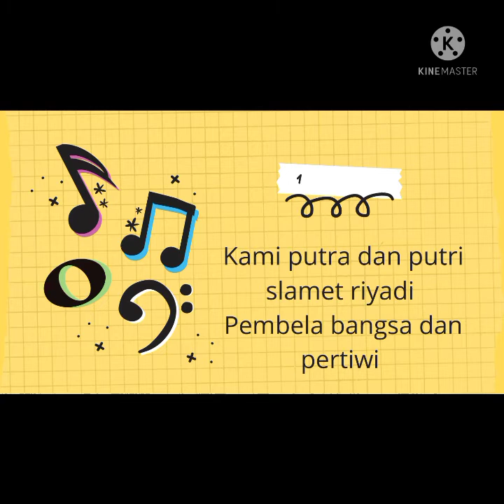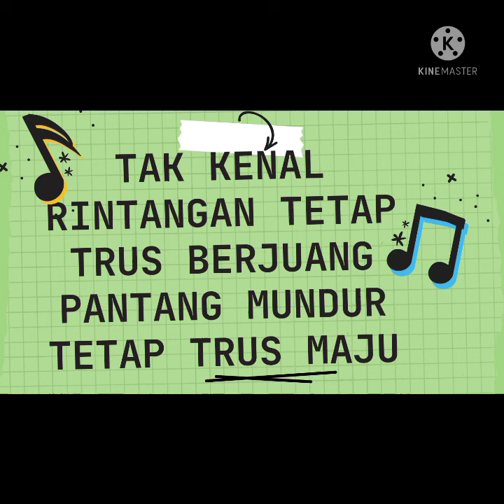MARS SMA IGNATIUS SLAMET RIYADI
mars